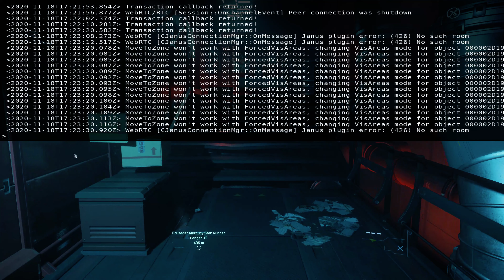Star Citizen 3.11.1 PTU Gameplay #020 Mercury Star Runner Fun with friend (Rtx 3080)4k